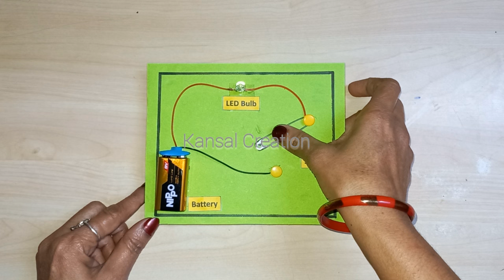Working Model of Simple Circuit/Simple electric circuit with safety pin/Physics project/Kansal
Hello everyone,

2.

                                                       Thankyou! :D